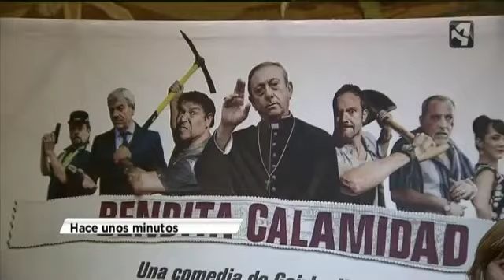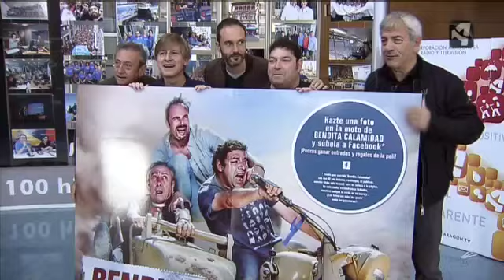PREESTRENO DE BENDITA CALAMIDAD